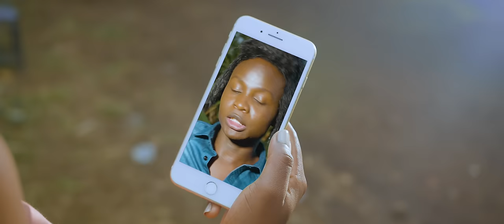Okay - Gabiro Mtu Necessary (Official Video)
Written by: Gabriel Washington
Produced, Mixed & Mastered by: Blakangel
Executive Producer - Jodifa Enterprises
Video Director - Crizo Mzeyah

OKAY LYRICS

Yaba yaba duu duu
Wuod Nyamanyala wapadee
Boom deh, kuome!

A feeling like this is rare you never fake it
Na vibe true ukiskia sahi you'll never stop it
Na ganji clean ndio ina tarehe it never pops in
Lock me and throw the keys I'm never coping
Kwa hii life lengana na crew if you should make it
Na dem akikunyima ka-su (su) it's never worth it
Ni kama baba atoke Uhunye aunde party
Ama kuambia Timmy na Bien wavae shati

Aah it's okay aah
It's okay (Tuzitoke)

A shilling like this kwa mfuko ni kama token
Na utamu wa pesa ni kuingia si ati itoke
Nilikosa ka-hook kwa ngoma lakini it's okay
Wasupa wako wengi DM ngoja nichote
Lines man kwa ngwati ni CD chunga isiburst
Diamond na Zari sahizi wanaji-fast
Na tukitoka hapa sahizi hatuendi class
Ju utamu wa bash ni pombe na ngono baas

It's okay (Tuzitoke)

A girl like you is rare havai make up
Ju gari una yako kwa parking haudai pesa
Ma 2k za urgent na fare sinaga pressure
Totoree too mtoto si toto
Sonkoree msoto mfuko bila pocho
Anakudanganya venye anawait lotto
Mwanaume ni akili pesa wachia Kaisari
Unadhani mwana jeshi kumbe umepata askari

It's okay (Tuzitoke)

Connect with Gabiro Mtu Necessary

Distributed by Hapilos 21st